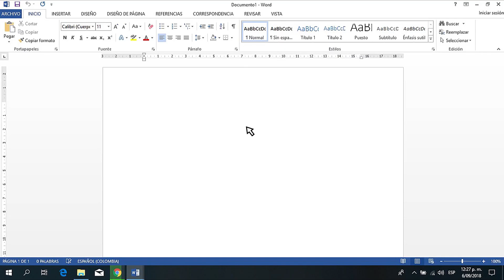Especificaciones de etiquetamiento del equipo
Aquí te contamos cómo evidenciar la marca, el modelo y el IMEI en el proceso de homologación de un celular.